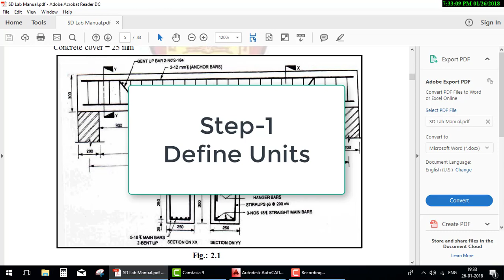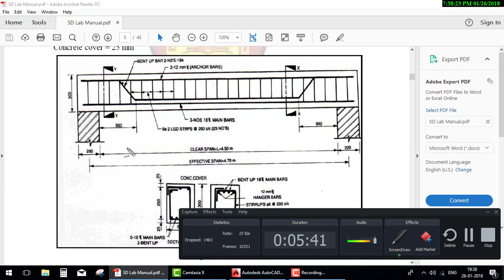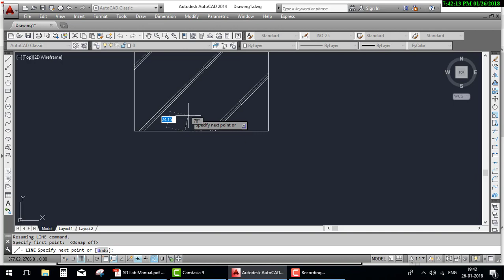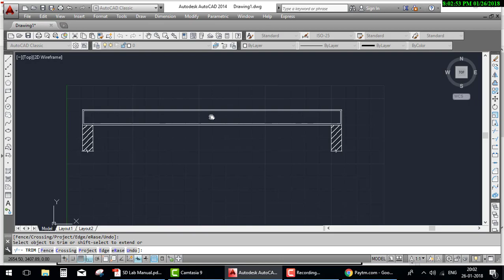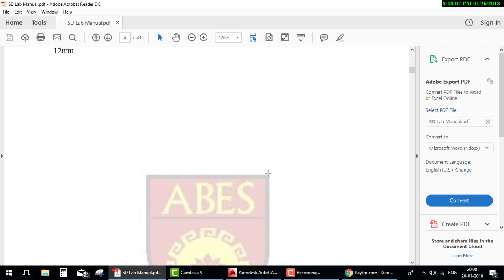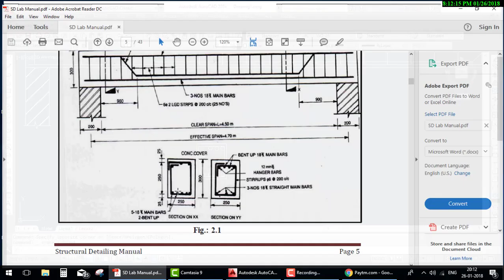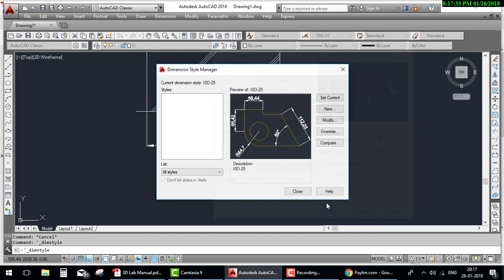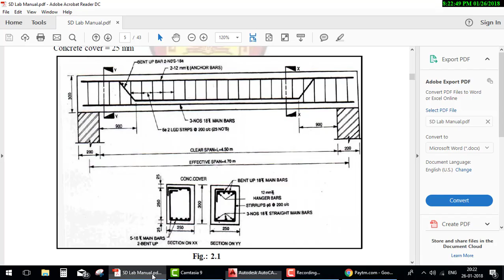Autocad tutorial hindiStructural detailing